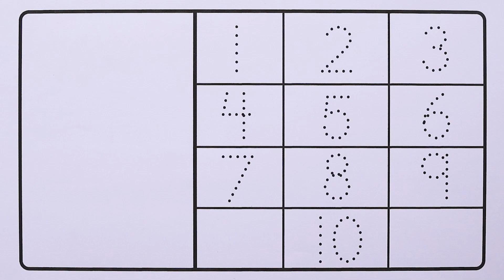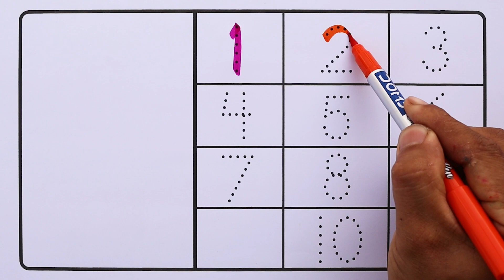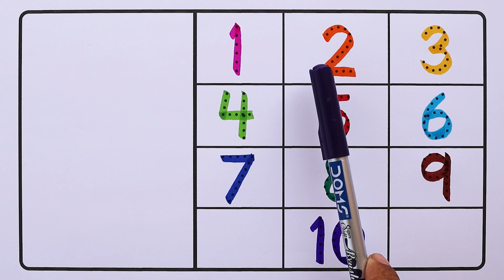Learn to write the Numbers from 1 to 10 in English #123 #1234567890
number #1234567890 #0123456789 kidsvideo kidssong colors kids colors for kids is an exciting and educational YouTube channel for kids that offers a wide range of content to help young viewers learn and grow. Our channel is focused on helping kids develop important skills such as language, drawing , and cognitive development through a variety of fun and engaging videos.

We offer a variety of educational content, including learning about the Drawing , ABCD song, alphabet, number song, animals' names with sound, fruits and vegetable names, coloring, and line tracing. Our videos are designed to be both entertaining and educational, with a focus on making learning fun and engaging for kids of all ages.

So why not join us on our journey of learning and discovery, and help your child unlock their full potential today! With colors for kids, your child will have access to a wealth of educational resources that will help them learn and grow in a fun and engaging way. number #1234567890 #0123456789